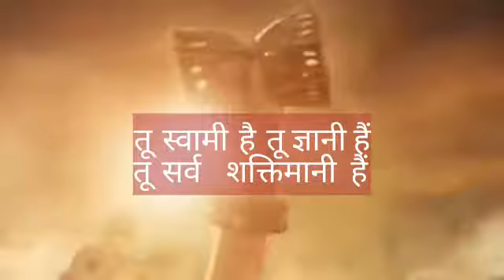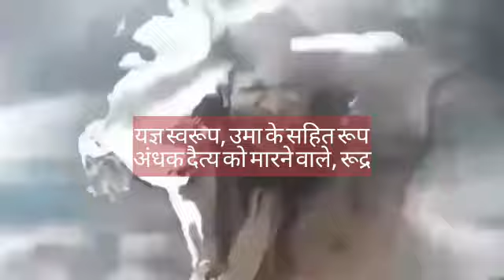Happy Mahashivratri to all❤️🌼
Originally
written and performed by Aishwary